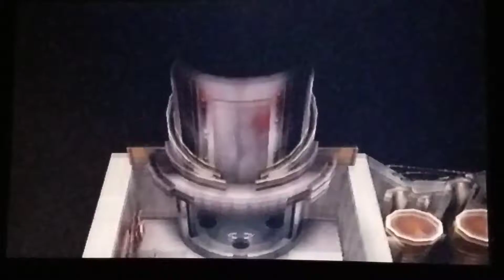The Adventure Continues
Im thinking of setting up a new pokemon team, one mostly suited to taking out dragon types near the end levels and ones that are more like walls and stallers to buy time to think up a strat as my old team easily gets knocked out and is half dark type with the majority susceptible to the fighting type alone.

Given how false swipe is practically useless against shadow pokemon and how hypnosis is a godsend at times and at others has the accuracy of an OHKO move, ive decided to scrap the idea and use them in fire red and XD, instead.

If you noticed the heavy purchase of vivid scents, it is because im too lazy to grind various tactics to purify, id rather just buy my way there.